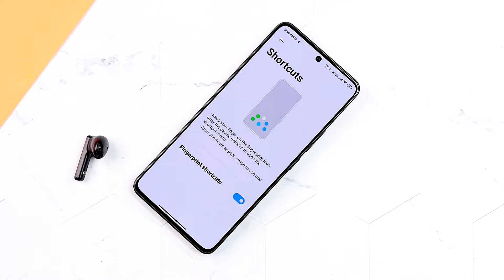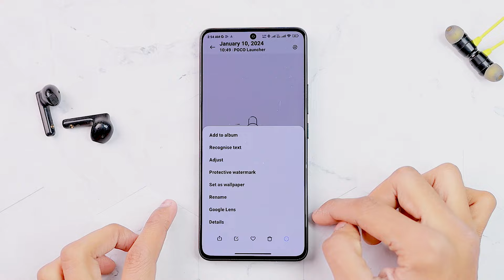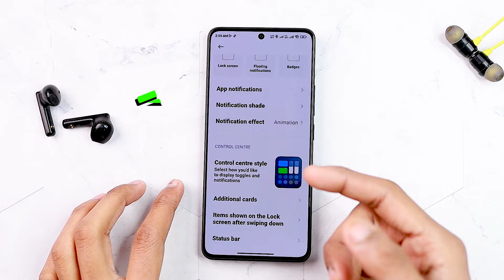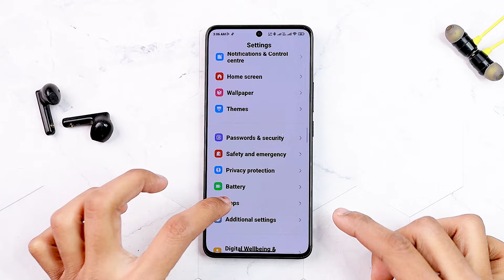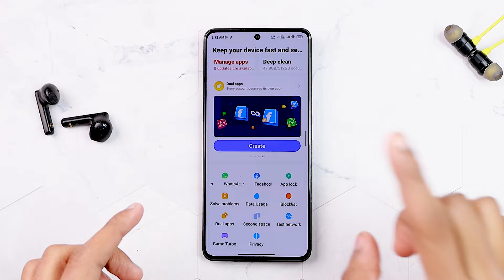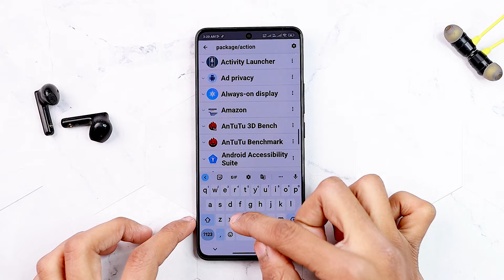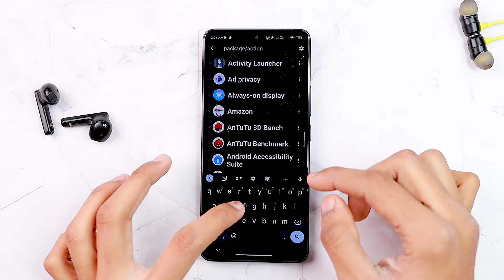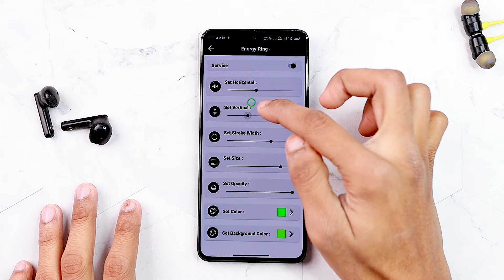Poco X6 Tips & Tricks | Poco X6 5G Top 27+ Amazing Hidden Features & Settings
Topics Covered:
1- Poco X6 Features
2- Poco X6 Hidden Features
3- Poco X6 Tips & Tricks
4- Poco X6 5G Settings
5- Poco X6 Hidden Tricks